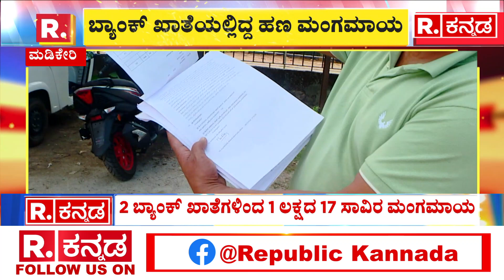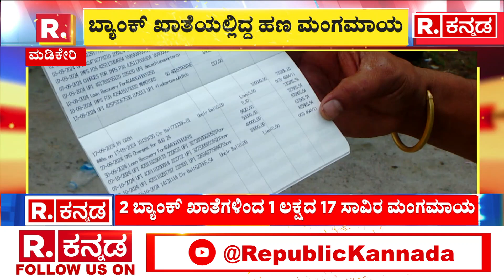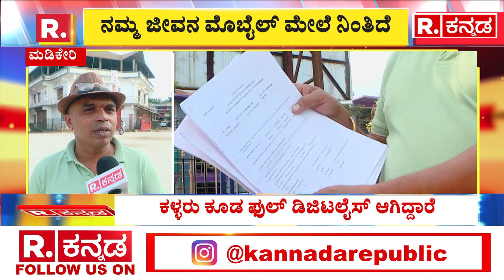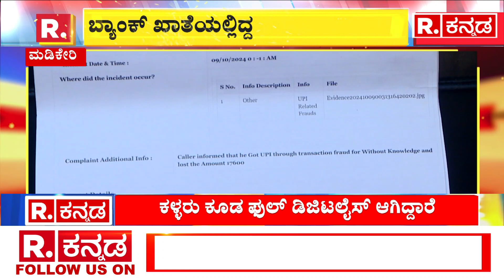Top 30 News Updates | Political UPDATE | ಟಾಪ್ 30 ‎ಪ್ರಮುಖ ಸುದ್ದಿಗಳು 07- 11-2024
FOLLOW REPUBLIC KANNADA NEWS ON:

ಕ್ಷಣಕ್ಷಣದ ಸುದ್ದಿಗಳು, ವಿಡಿಯೋಗಳ, ಲೇಟೆಸ್ಟ್ ಅಪ್ಡೇಟ್‌ಗಾಗಿ ರಿಪಬ್ಲಿಕ್ ಕನ್ನಡ ಫಾಲೋ ಮಾಡಿ!

Republic Kannada (ರಿಪಬ್ಲಿಕ್ ಕನ್ನಡ) is a 24x7 Kannada news channel in India and the 4th broadcast news operation of Republic Media Network. Set to disrupt the Kannada news genre with the Republic Media Network’s iconic news values. It will bring accountability-driven journalism. It will be investigation-focused in its approach to the news & will be citizen-oriented in terms of on-air content. Republic Kannada will reflect the impact-chasing DNA.

Republic Kannada will burst into the Kannada news market with its tagline ‘ನಿಮ್ಮ ಧ್ವನಿ’ (Nimma Dhwani’ or ‘Your Voice’), putting the people of Karnataka at the forefront in the channel’s pledge to fight for people’s causes.

Republic Kannada’s slogan ‘ನೇರ ಮಾತು ಕಣ್ಣಲ್ಲಿ ಕಣ್ಣಿಟ್ಟು’ ('Nera Maathu, Kannalli Kannittu' or ‘Straight-Talk, Eye-to-Eye’) thunders an unequivocal message that it will be the platform of the people, for the people and by the people to look at the powers that be IN THE EYE and do the STRAIGHT TALK.